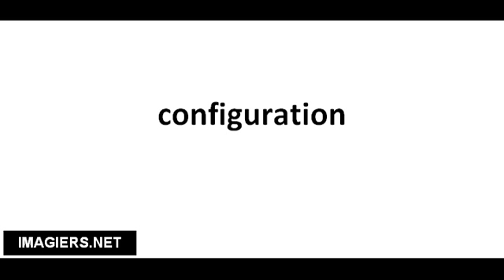Cómo pronunciar configuration